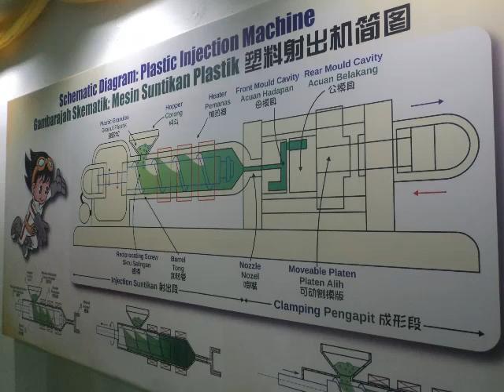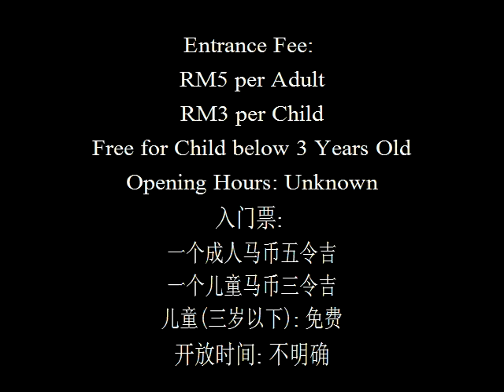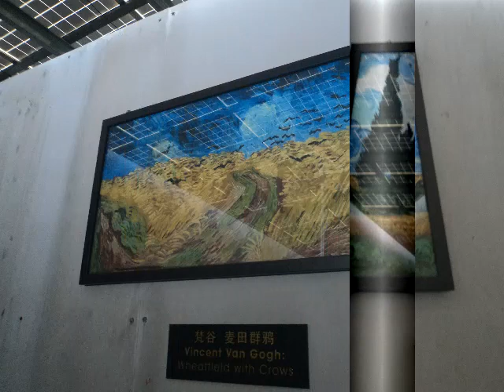Sekinchan,Selangor,Malaysia/大马雪兰莪州适耕庄(2018)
Attractions in Sekinchan/适耕庄景点:
i.Khind Galleria/机兴观光工厂
ii.Sekinchan Ocean Gallery/适耕庄渔业展览馆(阿公的家乡)(Closed/已关闭)
iii.SK Maze/二战失落宝藏迷宫(Closed/已关闭)